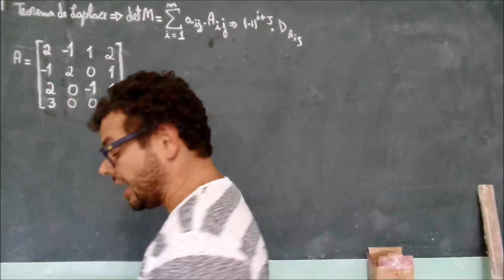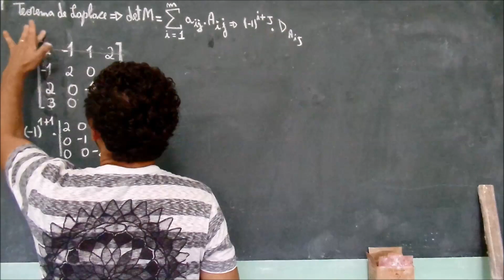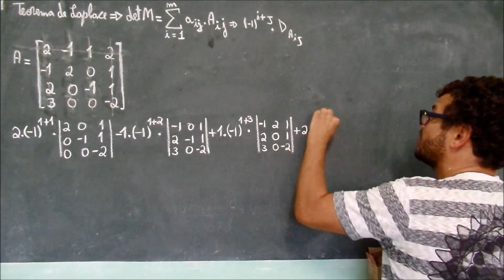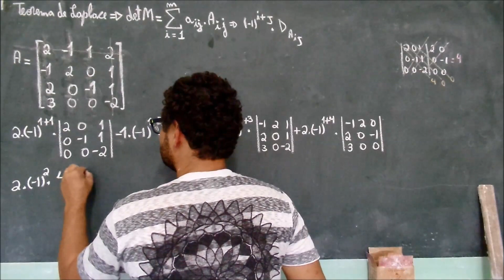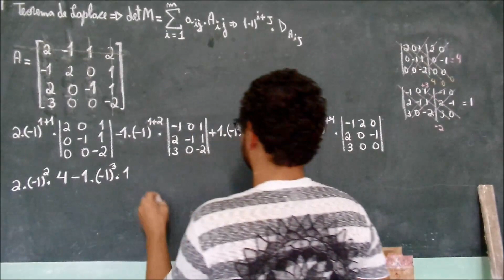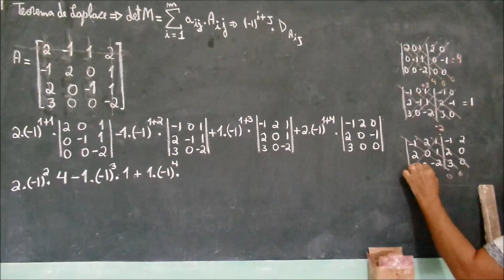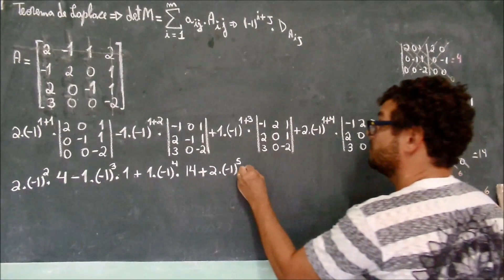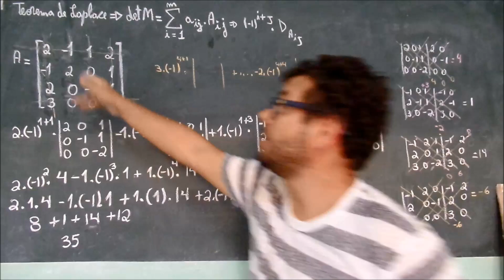exercícios de teorema de Laplace com ph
Trabalhar com o Teorema de Laplace para cálculos de determinantes de ordem superior, ou seja, 4x4, 5x5, 6x6... etc.  Neste vídeo iremos mostrar a importância do cofator e do menor complementar e as regra de Sarrus.